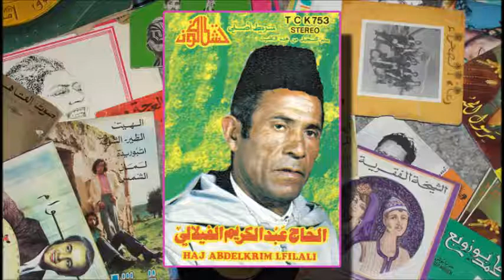Abdelkrim Filali & Mustapha L'baidaoui - Fadl Rabbi